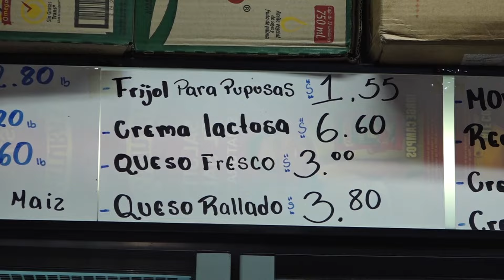Precios de las carnes y lácteos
Uno de nuestros equipos realizó un sondeo de precios de carnes y lácteos en el mercado central de Santa Tecla, algunos de estos productos han subido de precio según comerciantes.